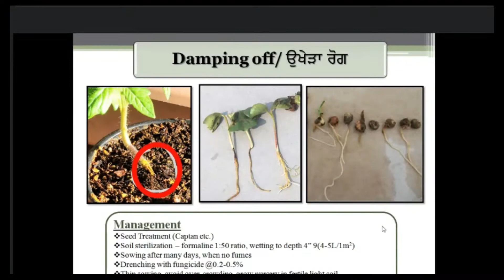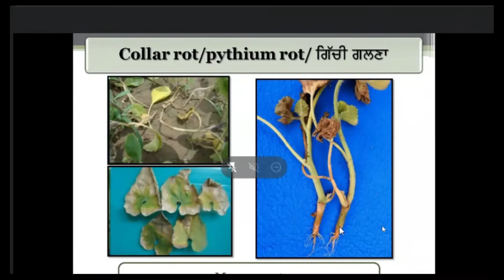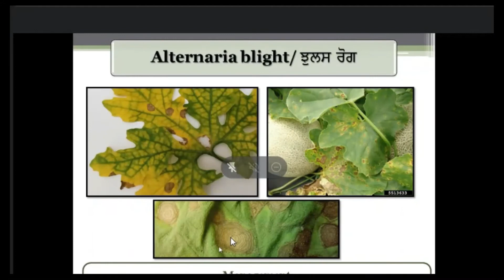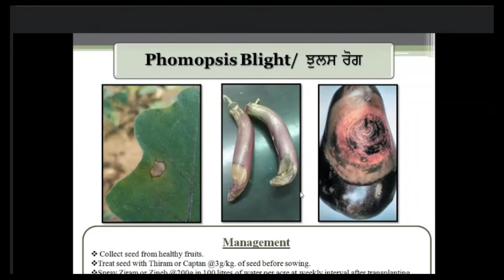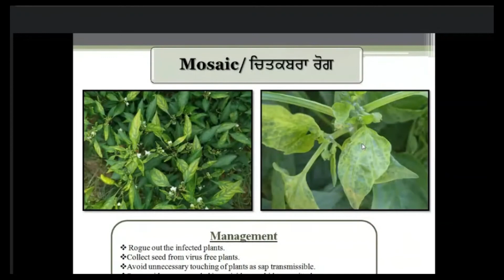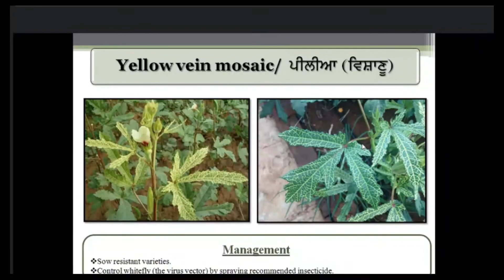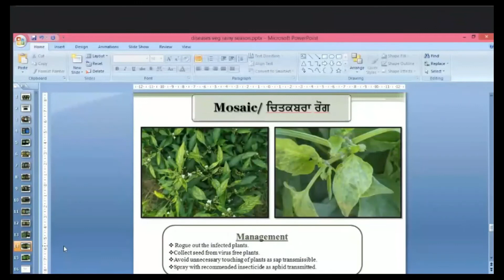ਵਰਖਾ ਰੁੱਤ ਵਿਚ ਸਬਜੀਆਂ { Vegetables }ਦੀ ਕਾਸ਼ਤ, ਬਿਮਾਰੀਆਂ ਅਤੇ ਸਾਂਭ ਸੰਭਾਲ ||bs news punjabi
ਸਬਜੀਆਂ ਦੀ ਖੇਤੀ
 Vegetables & Herbs You MUST Grow
ਗਰਮੀਆਂ ਦੀਆਂ ਸਬਜੀਆਂ

bs news punjabi ਤੇ ਤੁਹਾਡਾ ਸਵਾਗਤ ਹੇੈ। ਇਸ ਚੈਨਲ ਤੇ ਤੁਸੀ ਖ਼ਬਰਾਂ, ਗੀਤ ਅਤੇ ਇੰਟਰਵਿਊ ਆਦਿ ਦੇਖ ਸਕਦੇ ਹੋ। ਚੈਨਲ ਨੂੰ ਸਬਸਕ੍ਰਾਈਬ ਜ਼ਰੂਰ ਕਰੋ

ਤੁਸੀ ਸਾਨੂੰ facebook ਪੇਜ ਤੇ ਫਾਲੋ ਕਰ ਸਕਦੇ ਹੋ

ਤੁਸੀ ਸਾਨੂੰ ਡੇਲੀਹੰਟ ਤੇ ਵੀ ਫਾਲੋ ਕਰ ਸਕਦੇ ਹੋ
➡️Dailyhunt :-Bs news punjabi

ਤੁਸੀ ਸਾਡੀਆਂ ਹੋਰ ਖ਼ਬਰਾਂ ਪੜ੍ਹਨ ਲਈ  blogger  ਤੇ ਵੀ ਜੁੜ ਸਕਦੇ ਹੋ

ਤੁਸੀ ਸਾਨੂੰ  Twiter    ਤੇ ਵੀ ਫਾਲੋ ਕਰ ਸਕਦੇ ਹੋ

ਗਰਮੀਆਂ ਵਿਚ ਸਬਜੀਆਂ ਦੀਆਂ ਪਨੀਰੀਆਂ ਦੀ ਬਿਜਾਈ ਕਿਵੇ ਕਰੀਏਗਰਮੀਆਂ ਵਿਚ ਸਬਜੀਆਂ ਦੀਆਂ ਪਨੀਰੀਆਂ ਦੀ ਬਿਜਾਈ ਕਿਵੇ ਕਰੀਏਗਰਮੀਆਂ ਵਿਚ ਸਬਜੀਆਂ ਦੀਆਂ ਪਨੀਰੀਆਂ ਦੀ ਬਿਜਾਈ ਕਿਵੇ ਕਰੀਏਗਰਮੀਆਂ ਵਿਚ ਸਬਜੀਆਂ ਦੀਆਂ ਪਨੀਰੀਆਂ ਦੀ ਬਿਜਾਈ ਕਿਵੇ ਕਰੀਏਗਰਮੀਆਂ ਵਿਚ ਸਬਜੀਆਂ ਦੀਆਂ ਪਨੀਰੀਆਂ ਦੀ ਬਿਜਾਈ ਕਿਵੇ ਕਰੀਏ

ਇਸ ਤਰਾਂ ਪਾਉ ਫਲਾਂ ਸਬਜੀਆਂ ਵਿਚੋ ਸੁੰਡੀਆਂ ਤੋ ਛੁਟਕਾਰਾ ਘਰ ਵਿਚ ਟਰੈਪ ਤਿਆਰ ਕਰੋ 10 ਰੁਪਏ ਵਿਚ